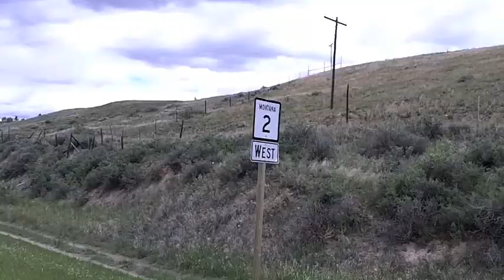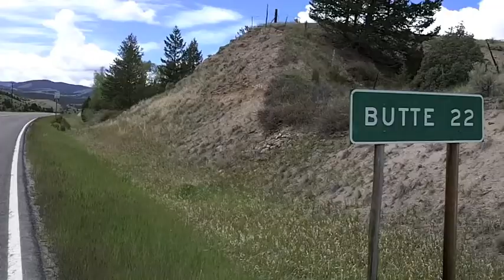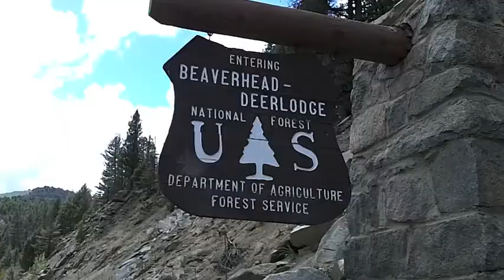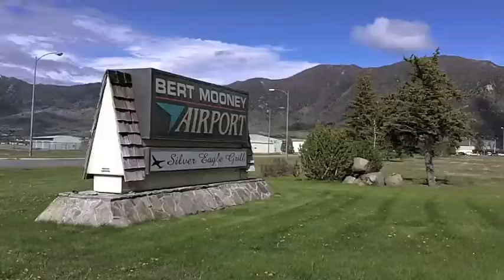day 25 Cardwell, MT to Butte, MT